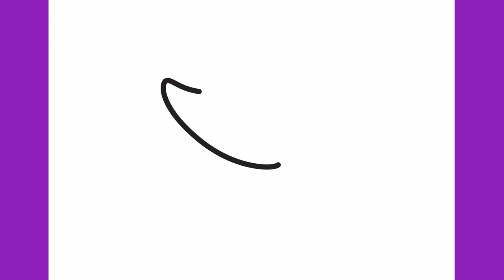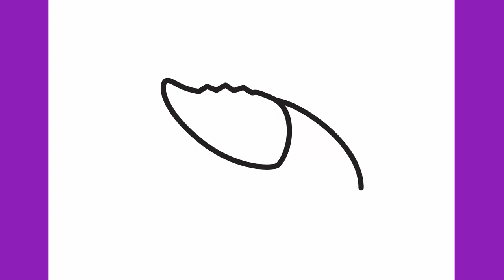How to draw a shrimp easy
Let's draw a shrimp step by step.

Thanks!